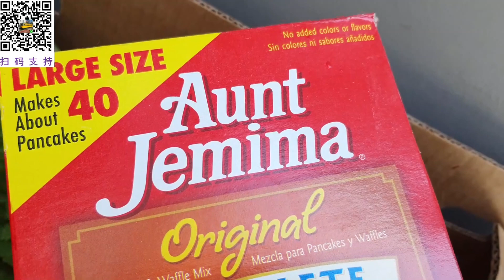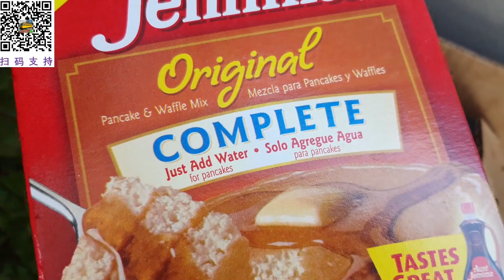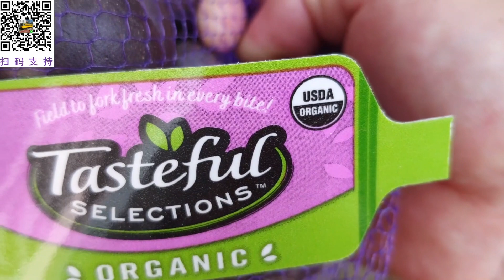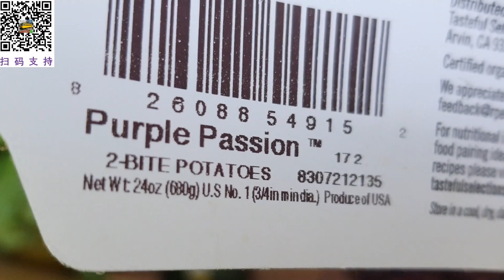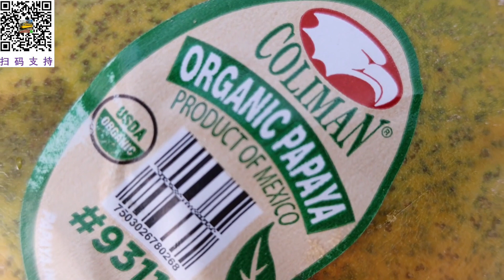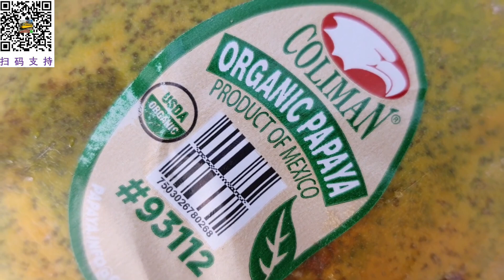第一次领到了像大枣一样的有机紫色小土豆，美国这边发的食品，2021美国加州旧金山